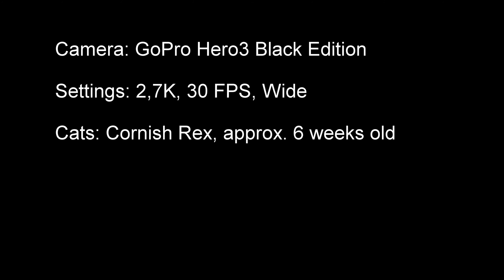The Simple Life of Cat and GoPro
I have been given the right to use the music in this video by the creators.

Enjoy the cute kittens and klick that likebutton.